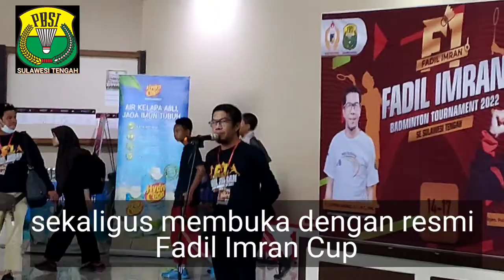Kejuaraan Badminton Fadil Imran Cup dibuka Ketua Umum PBSI Sulteng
Kejuaraan Badminton Se Sulawesi Tengah Fadil Imran Cup dan memperebutkan uang tunai hadiah total 57 Juta Rupiah dibuka langsung oleh ketua umum PBSI Sulteng Ir.Gufran Ahmad, ST.,MT.,IPM., di GOR Central Sport Palu hari ini tanggal, 14 Juli 2022.